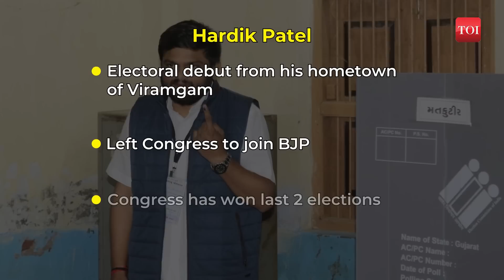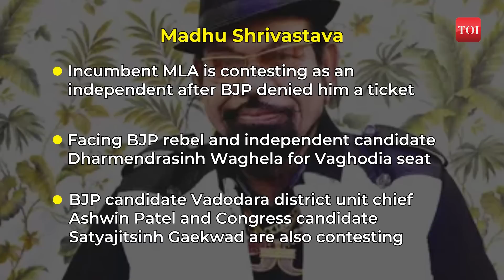Gujarat Assembly Elections 2022: Jignesh Mevani, Hardik Patel... Turncoats and rebels battle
The second phase of the Gujarat Assembly polls is underway. The Times of India looks at the profiles of key players in this phase of voting. First up is Hardik Patel. It's his electoral debut from his hometown of Viramgam and Patel left Congress, to join the BJP. Congress has won the last 2 elections from here. Next up is Jignesh Mevani who is a Dalit leader who won his first poll as an independent in 2017 from Vadgam (SC). He joined Congress and is contesting against his closest rival, Manibhai Vaghela. First time MLA who became CM is Bhupendra Patel. Bhupendra is the young OBC leader who jumped from Congress to BJP.